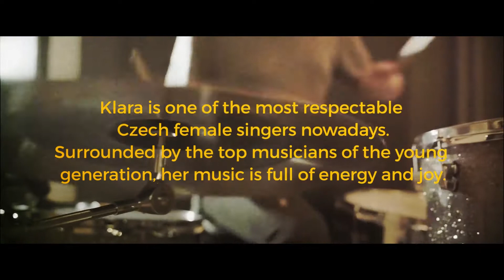MEN or MUSIC? Antonia Vai and Klara & The Pop make their choices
Eastern Divas meet-up. What's their pick, Men or Music?

WHATS THIS CHANNEL?

Join our ride from the Baltics to the Balkan and meet the bands, managers, promoters, fans, bloggers and everyone who make this region the next music hotbed of the world.

It's an Eastaste.net production in association with Budapest Showcase Hub supported by the Visegrad Fund

Supperted by Visegrad Fund

Video credits:

Producer: Renato Horvath
Director: Dénes "bcc" PécsiSzabó, Barna Szőke
Camera: Daniel Horvath
Editor: Mate Brauner
Music: Antonia Vai - Mantra - Ritual  2017 - label: MZK Publishing
             Klara & The Pop - All Night Long

Popculture in Eastern Europe. Music, bands and bright people.

Discover new music, new tunes from East-Europe. Find inspiration by some of the best local bands like Onuka, Brodka, Tommy Cash, On The Go, Motorama, Ivan & The Parazol, Ewert & The Two Dragons, Ivan Dorn, Vama, Golan, The Dumplings, Acute Dose, Byron, Lake Malawi, Carnival Youth, Erki Parnoja, Metronom and many many more.

They have a lot of stories to tell.